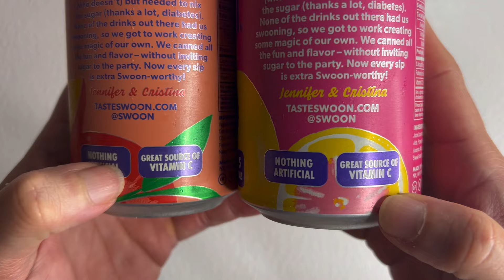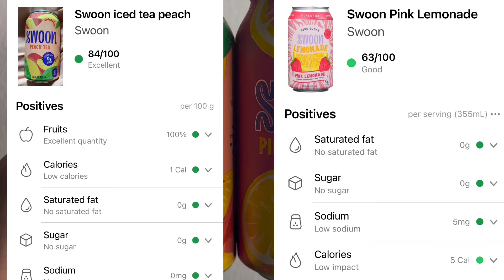SWOON ZERO SUGAR ICED TEA 🫖 AND LEMONADE 🍋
📍I also offer online dieting and coaching. If you need assistance I'd love to help.

Facebook group: Training with Stacy Maceda   / 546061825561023